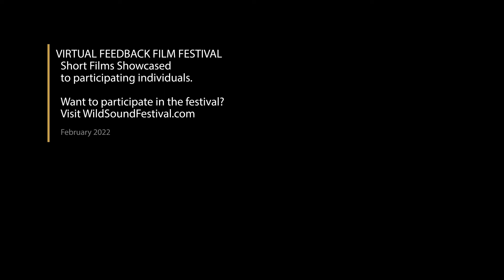Landfall Short Film, Audience Feedback from Feb. 2022 DANCE Festival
LANDFALL, 9min., USA, Dance
Directed by Kate Weare, Jack Flame Sorokin
Landfall offers a sensory fantasy of naturalism, a hallucinatory look at the human body in nature. Playing with a visual edge between organic and artificial, Landfall wonders, yearningly, whether we humans belong in the natural world…or are we visitors, outsiders, a kind of alien?